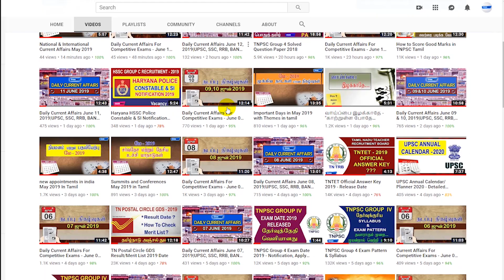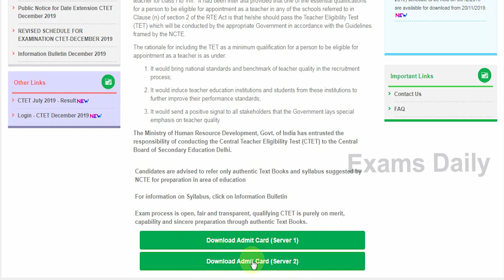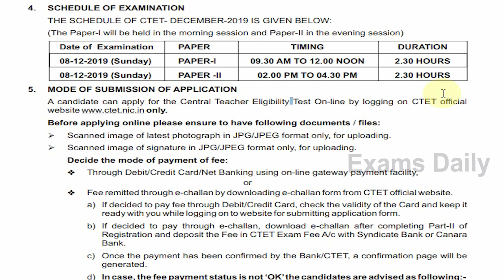How To Download ? || CTET Admit Card Dec 2019 || CTET Exam Date 2019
CTET Admit Card Dec 2019 – Download Exam date Released. The Admit Cards for Central Teacher Eligibility Test, December-2019 (CTET December-2019) scheduled to be held on 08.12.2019 (Sunday). Now the CTET Admit Card has Released on Official Website. Candidates can download the CTET Admit Card Dec 2019 from our website.

ctet admit card dec 2019,
ctet ka admit card kab tak aayega,
ctet admit card dec 2019 download,
admit card for ctet 2019,
ctet admit card kaise download kare,
ctet ka admit card kaise download kare,
admit card of ctet 2019,
ctet admit card 2019 december,
ctet exam date 2019,
ctet exam date december 2019,
ctet 2019 exam date and time,
ctet december exam date,
ctet exam 2019 exam date,
ctet ka exam date kab hai,
ctet exam date in 2019,
ctet exam date in december 2019,
date of ctet exam 2019,
exam date of ctet december 2019,